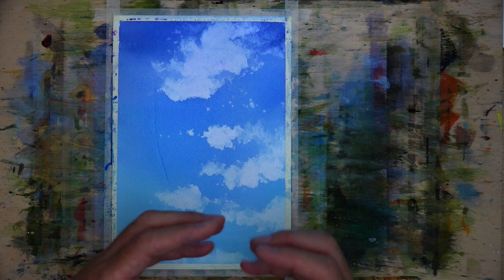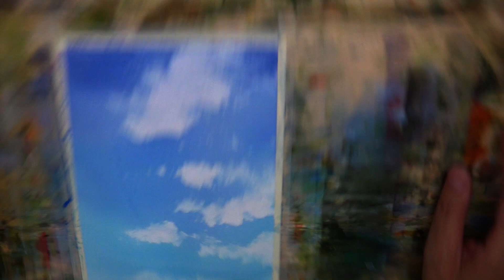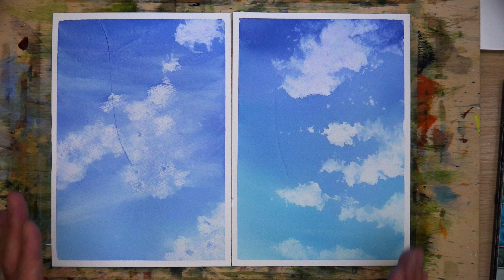水彩画 絵の出来を左右するのがこれです。 水彩技法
空の色や雲の表現は結構さらっと流されがちです。
しかし、この空と雲が絵の出来栄えに結構影響します。
‹訂正›
0:30  付近で「シャドーブルー」と言っていますが
「プルシャンブルー」の間違いです。
ご質問・コメントなどお気軽にお寄せください。

■SNS
Facebook　カラー ファクトリー

■オリジナルグッズ販売にてゆっくりコラボ参加してます
〈SUZURI〉コラボユニット「源内コンセプション」